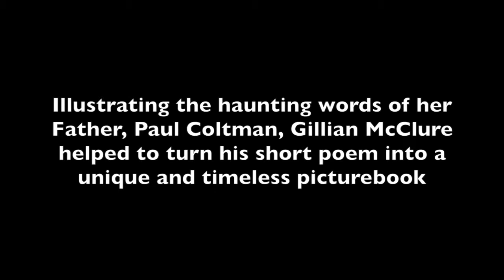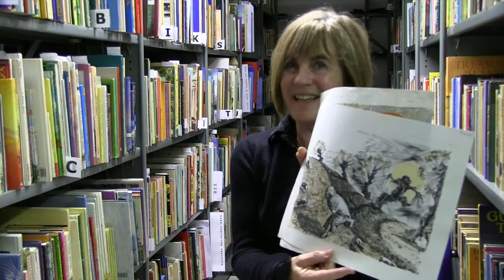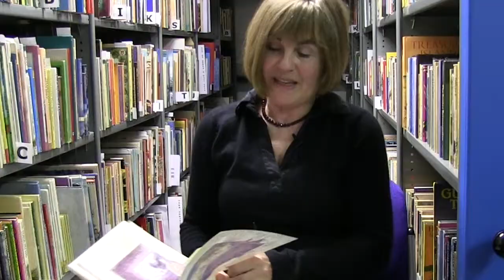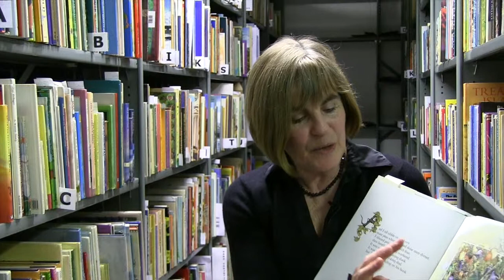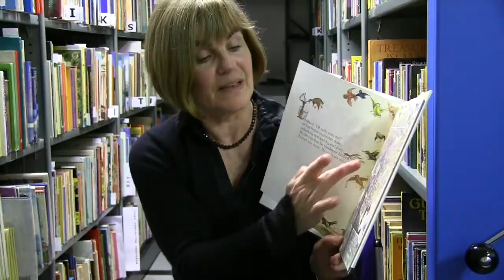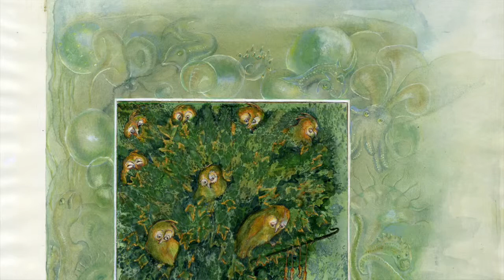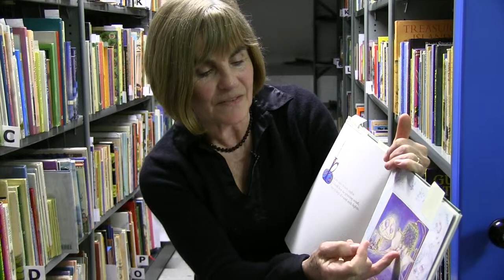Gillian McClure on the Development of Tog the Ribber